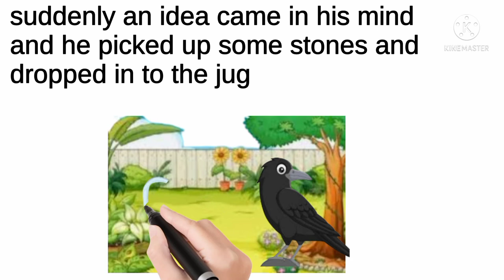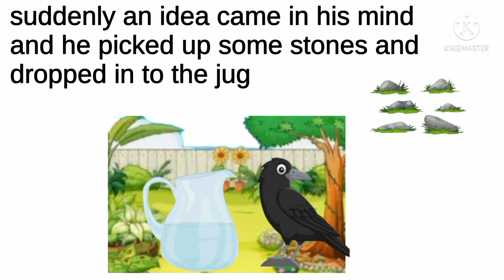Story of a crow || crow in summer day || crow story in animation form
Thirsty crow story in a summer day in white board animation form